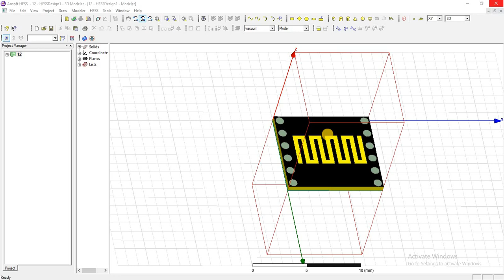How to design CPW fed Antenna port in CST | Coplanar Waveguide (CPW) Port